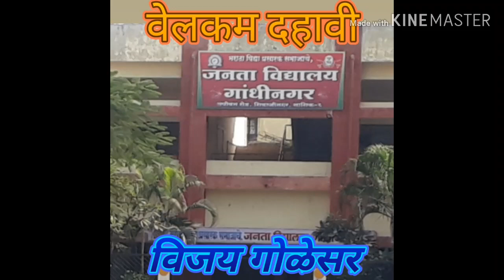10th nantar kay karave in Marathi | 10 वी / दहावी नंतर काय करावे | Dahavi / 10 vi nantar kay karave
10th nantar kay karave in marathi
10 vi nantar kay karave
dahavi nantar kay karave
10 nantar kay karave
10 वी नंतर काय करावे
दहावी नंतर काय करावे
10th ke baad kya kare
दहावी नंतर कोणता कोर्स करावा
10 vi nantar career, 10 वी नंतरचे करिअर
दहावी नंतर पुढे काय करावे
10th class nantar kay karave
एम एस सी आय टी, mscit computer course in marathi mscit computer course
mscit course, ms cit computer
ms cit computer course

How to study effectively . Smart study kaise kare. अभ्यास कसा करावा याचे मार्गदर्शन
SSC
SSC result 2024
result 2024
SSC 2024
SSC result 2024 update news
SSC result reaction.
SSC result date
SSC result kaise de tche
SSC result tmkoc
SSC result kab aaega
इ. १० वी व १२ वीचा निकाल
HSC & SSC Result 2024
SSC GD Result Date 2024
abhyas kasa karava
abhyas mitra
abhyas
abhyas mitra current affairs
abhyas kasa karaycha
abhyas
abhyas
abhyasat man lagat nahi
abhyas prashn patra
abhyas agri academy
abhyas academy
Dream Marathi
Learn with Sanjay
Sneh Ankit Education
Abhyas Mitra MPSC
ATM GURU
RAAGTIME
Thinkjit
Book Sutra
Shedge classes
Real Marathi
VRS Learning
dahavi abhyas
dahavi
dahavichi suruvat kashi karavi
dahavi cha abhyas
dahavi nirop samarambh bhashan
dahavi abhyas kasa karava
वाचलेलं लक्षात ठेवायला शिका ?
Study Tips in Marathi